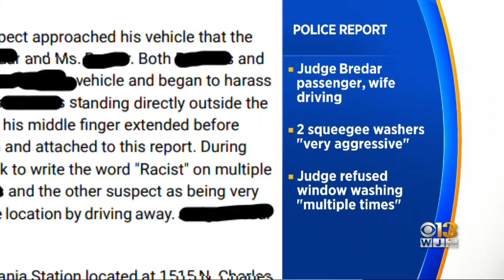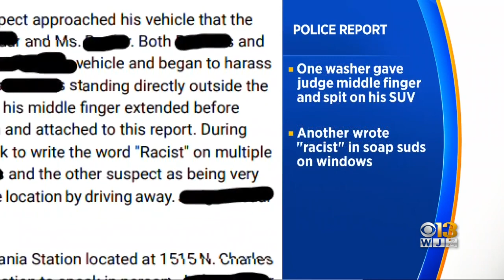Judge calls police on squeegee workers, says they spit on car and and wrote "racist" on windows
Powerful federal judge James K. Bredar, who is overseeing Baltimore's police reforms under the consent decree, called police after an encounter with squeegee workers in Bolton Hill on Sunday.